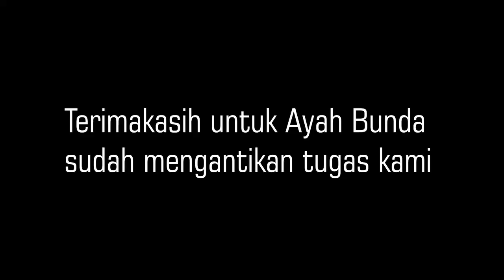Curhatan anak-anak saat harus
Suasana sekolah sangat dirindukan oleh anak-anak. Bagaimana curahan hati mereka selengkapnya? Tonton sampai akhir ya..